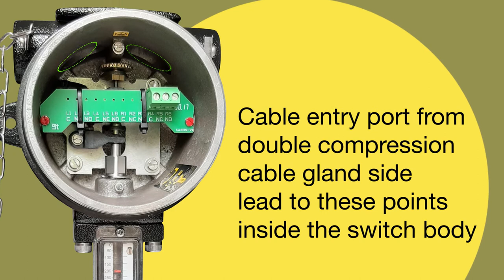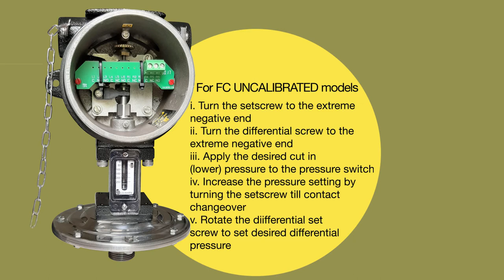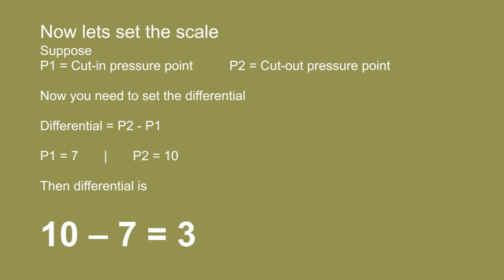Orion Instruments FC Adjustable Differential Pressure Switch Installation